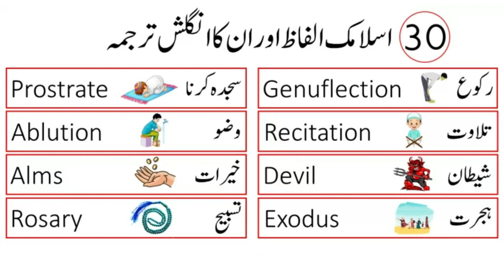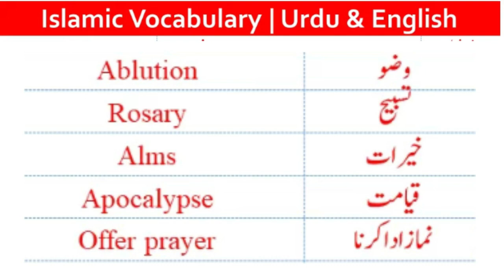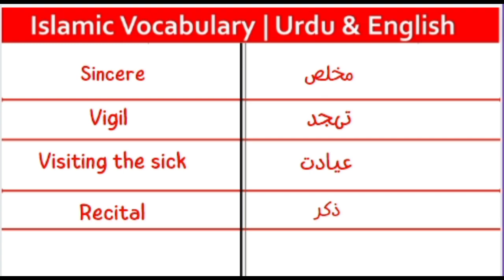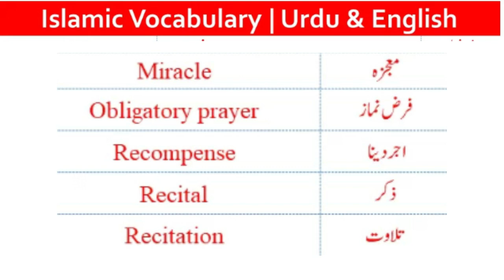Islamic Alfaz or As Ka English Tarjooma - A Comprehensive Guide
In this video, we're going to be sharing our comprehensive guide to Islamic Alfaz or As Ka English Tarjooma. This guide will teach you all about the alfaz or tarjooma system and how to use it to improve your speaking, reading, and writing skills.

Whether you're a beginner or an experienced speaker, this guide is for you. We'll cover everything you need to know to start using the alfaz or tarjooma system, from the basics to more advanced techniques. So don't miss out on this comprehensive guide to Islamic alfaz or English tarjooma!